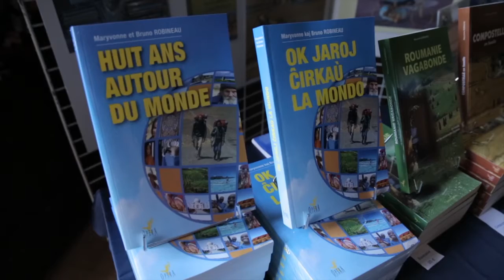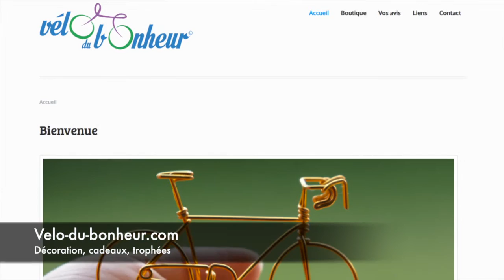[FR] Les vélos du bonheur de Bruno Robineau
Bruno Robineau a fait le tour du monde en 8 ans avec sa femme. Au cours du voyage, il réalisait des petits vélos en fil de fer. Présentation.